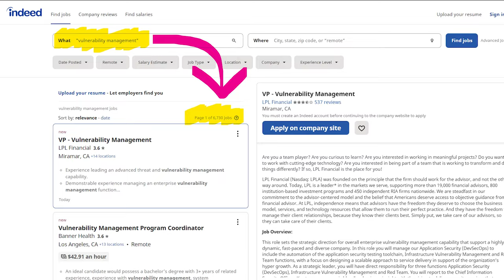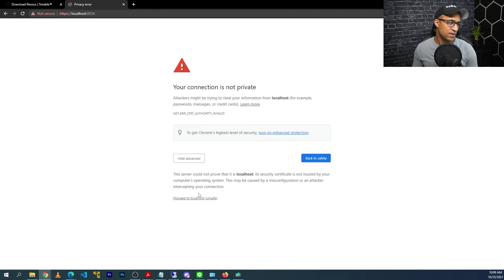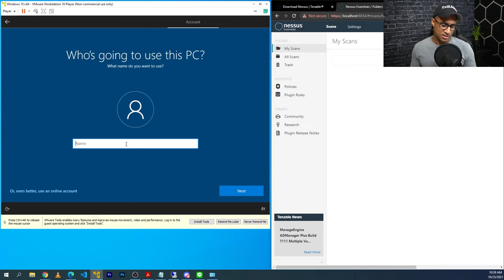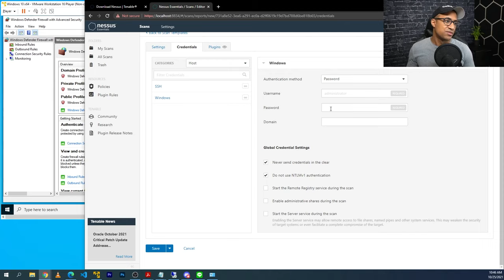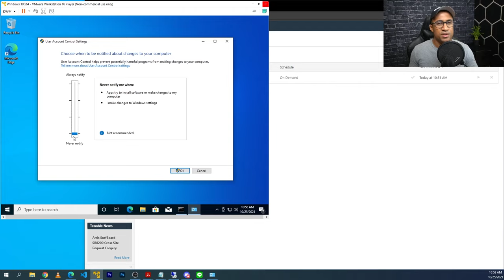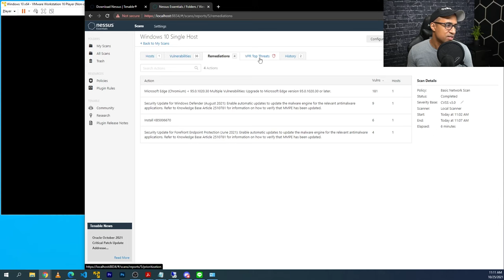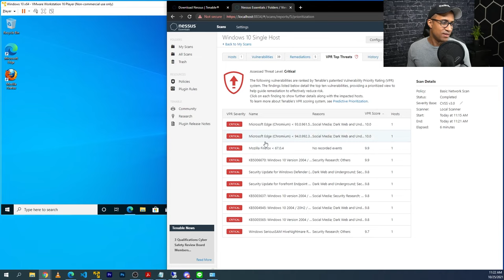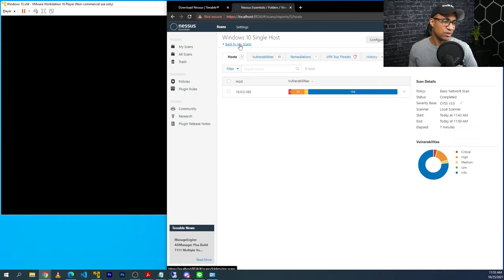Nessus Tutorial for Beginners: Vulnerability Management (PUT THIS ON YOUR RESUME!)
🔒 Hands-On Cybersecurity Course + INTERNSHIP 🔒

🖥 Break into IT in ~3 Months with my Hands-On Practical Course! 🖥

In this video we will cover vulnerability scanning and vulnerability remediation. These are two of the main steps in the Vulnerability Management Lifecycle. We will be using Nessus Essentials to scan local VMs hosted on VMWare Workstation in order run credentialed scans to discover vulnerabilities, remediate some of the vulnerabilities, then perform a rescan to verify remediation. You can use this lab for your resume to gain experience when applying to vulnerability management roles!

0:00 Intro
0:55 What is vulnerability management?
1:15 Put this on your resume (example)
1:30 Install VMWare Player
2:00 Download Windows 10 ISO
2:50 Download and Install Nessus Essentials
5:30 Setup Virtual Machine
8:30 Ensure connectivity with VM
10:05 Create a new scan in Nessus
12:00 Inspecting the first scan (no credentials)
13:38 Configuring VM for credentialed scans
16:20 First scan with credentials
17:15 Inspecting First scan with credentials results
20:00 Installing a deprecated Firefox on our VM
21:45 Inspect scan results after installing deprecated firefox
23:10 Remediating some vulnerabilities
24:39 Inspect scan results after remediating some vulnerabilities
26:20 Other thoughts on enterprise vulnerability management
27:47 Outro

Install Nessus Essentials (get activation code from your email)
[nessus key]
[username]/[pw]

Create Windows 10 VM with bridged NIC
admin/Password1
Enable Remote Registry
Enable Printer and File Sharing
Disable Firewall
Scan your VM without inserting credentials into Nessus, observe report
My Scans ... "Create a new scan" ... "Basic Network Scan"
Insert Credentials in Nessus and re-scan VM, observe report*
Uninstall deprecated Firefox
Rescan the VM, observe report
Create Windows XP VM with bridged NIC
Setup Network sharing
Scan XP VM with credentials, observe report